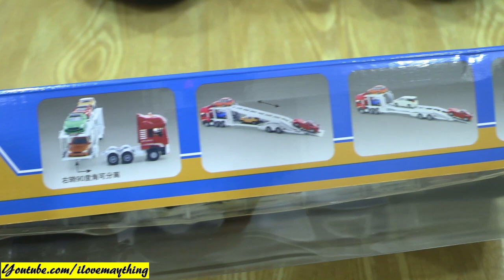A 1:50 Scale Car Transporter Truck Unboxing and Review. Diecast Cars and Diecast Trucks Playtime